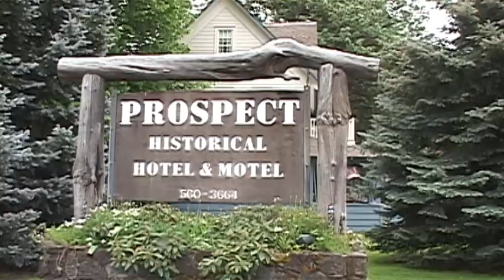Tank of Gas Getaway Week 2 - May 24th, 2012